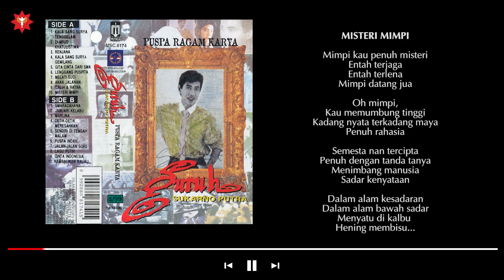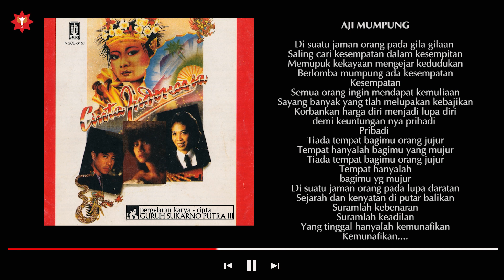LAGU MAS GURUH; DARI KASMARAN HINGGA MISTIS!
Banyak yang tahu karya Guruh Sukarno Putra, sedikit yang tahu beliau memiliki ratusan karya lagu yang pernah ia ciptakan sejak kelas tiga SMP hingga sekarang. Penasaran kira-kira lagu apa yang pernah ia ciptakan sampai menitikkan air mata? Sampai kepada lagu yang proses pembuatannya ada pengalaman mistis. Semua pertanyaan sejuta umat ini akan terjawab pada Ceritera Guruh Sukarno Putra Babak 5

Langsung saja saksikan!

Urutan Babak:
00:23 Pertanyaan 4
01:43 Pertanyaan 5
02:38 Pertanyaan 6
03:22 Pertanyaan 7
06:26 Pertanyaan 8
08:05 Pertanyaan 9
09:26 Pertanyaan 10